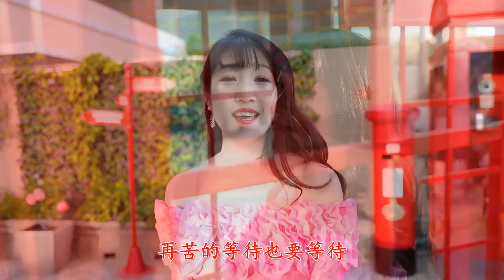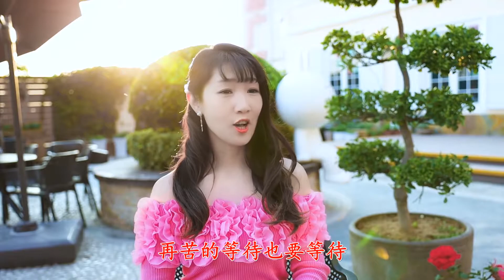情歌《苦苦的等待》郭力，除了你我谁都不爱，情深意浓，太好听了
伤感情歌《苦苦的等待》郭力，痴心只为一人，听一次感动一次！
北京时间4点钟更新哦！记得回来听歌